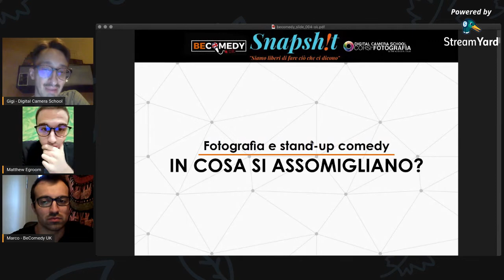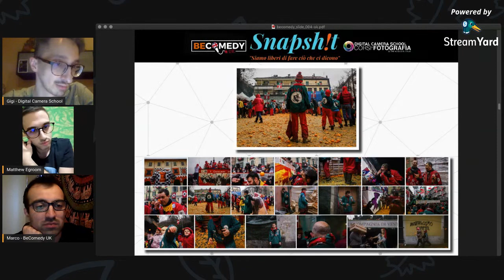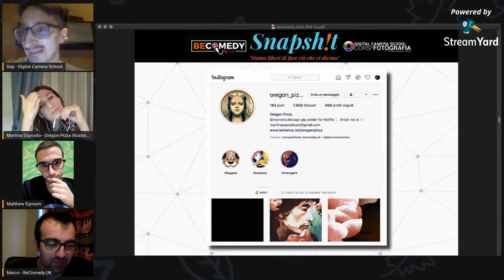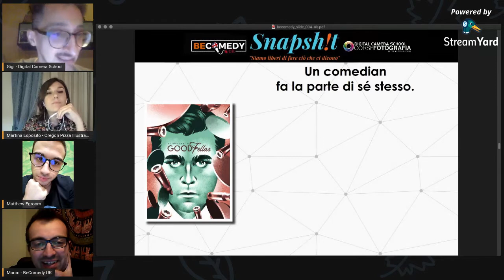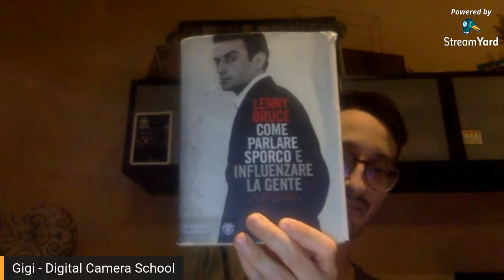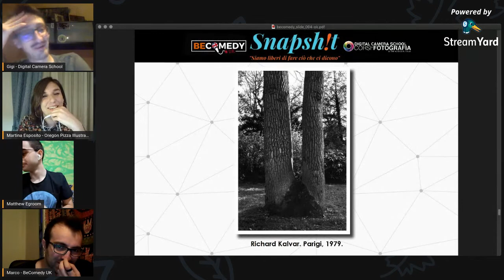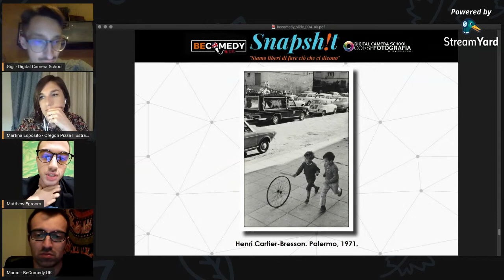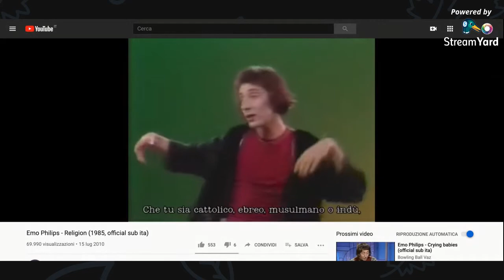Snapsh!t 004 // Martina Esposito (illustrator / poster artist)